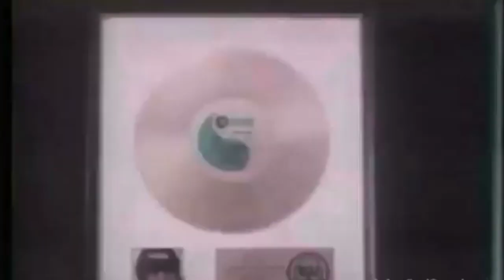Led Zeppelin & THE OSMONDS Together Onstage!! - Interview With Jay Osmond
Listen to this awesome Interview with World Class Drummer Jay Osmond of THE OSMONDS as he discusses joining and performing with Led Zeppelin on stage at Earls Court in London 1975.